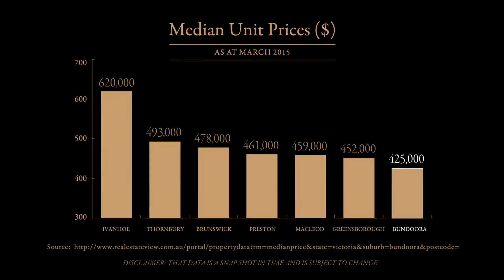Bundoora - the next boom suburb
Prestigious apartments, perfectly positioned in the heart of Melbourne’s booming northern suburbs.